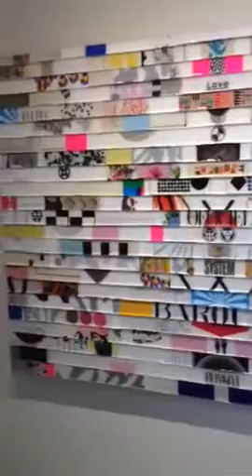James Verbicky @ JoAnne Artman Gallery